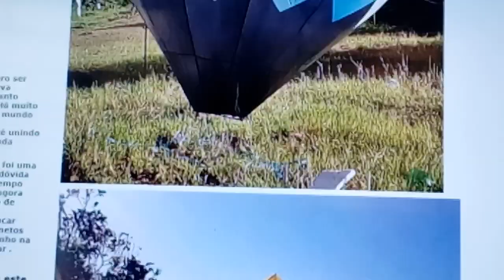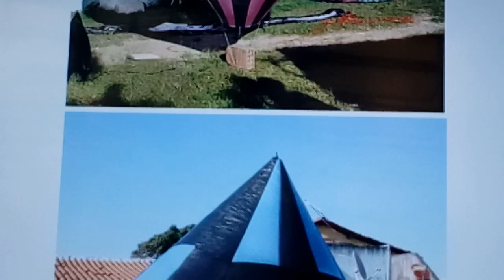339 Olha nós aí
Tá no Solareiro